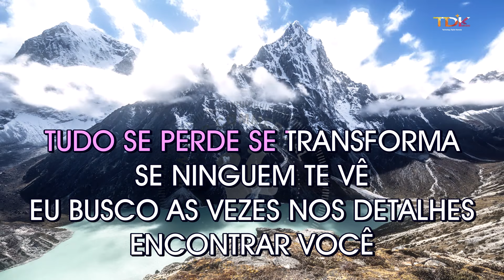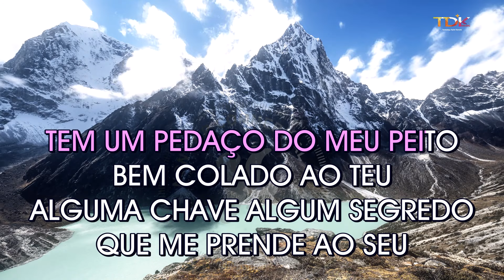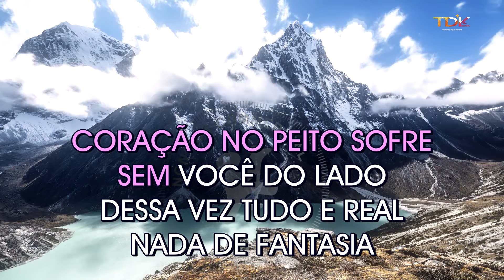Jorge e Mateus - Amo noite e dia (Karaoke)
Disfruta cantando Amo noite e dia l (Karaoke) | Tono original

Capitulos🎧
00:00 Intro
00:03 Amo noite e dia (Karaoke)
03:00 Siguiente cancion